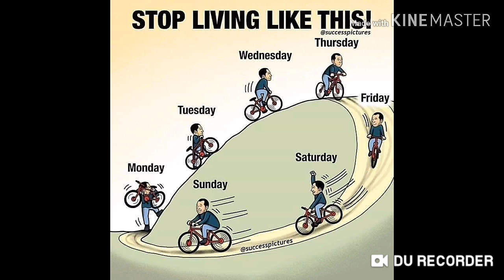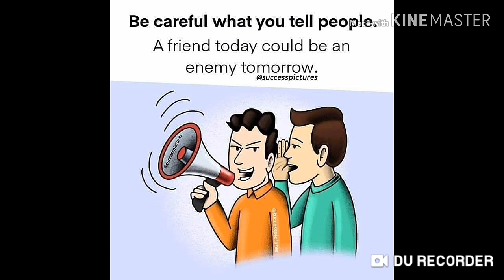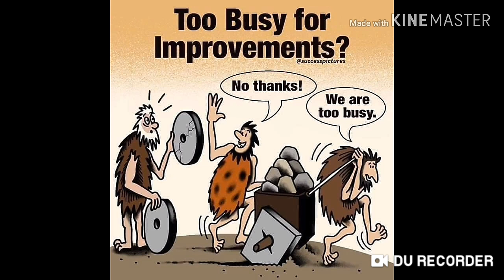Successful Mantra in Life Must Watch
Follow All To become Successful in Life